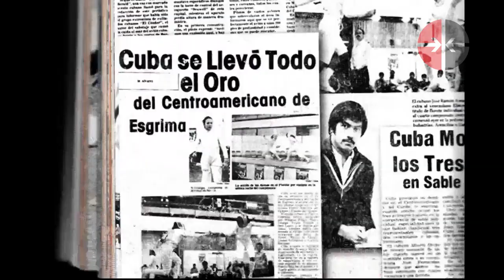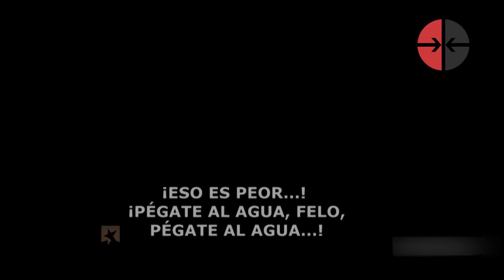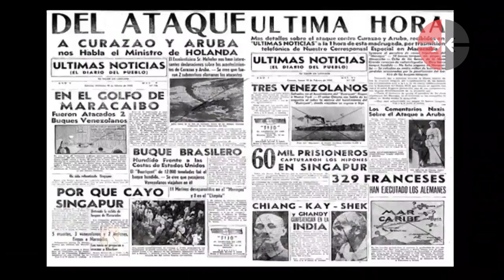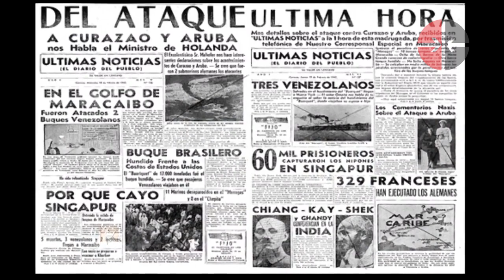Testimonio de Margarita Morales sobre su padre Luis Morales (Villito)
Lo ocurrido aquel 6 de octubre de 1976, ese crimen horrendo que arrebató la vida a decenas de jóvenes, ha dejado marcada la vida de Margarita Morales, hija de una víctima de aquel atentado. Aquí les va su testimonio.